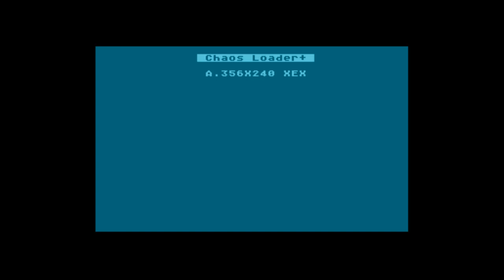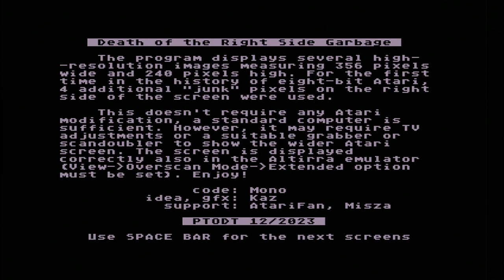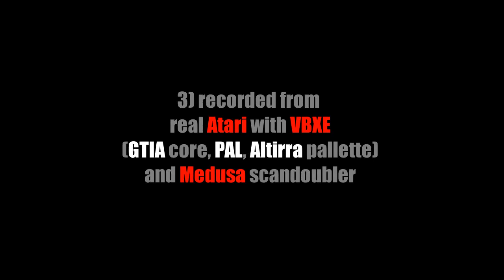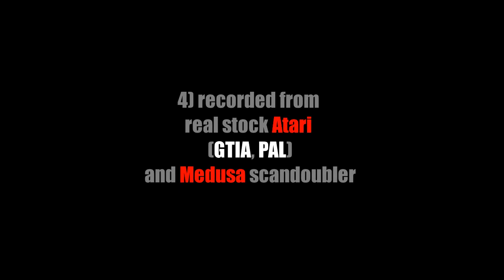Death of the Right Side Garbage - Atari XL/XE demo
demo title: Death of the Right Side Garbage
code: Mono
idea, gfx: Kaz
support: AtariFan, Misza, Mphobic
PTODT 12/2023

The program displays several high-resolution images measuring 356 pixels wide and 240 pixels high. For the first time in the history of 8bit Atari, 4 additional "junk" pixels on the right side of the screen were used.

This doesn't require any Atari modification, a standard computer is sufficient. However, it may require TV adjustments or a suitable grabber or scan doubler to show the wider Atari screen. The screen is displayed correctly also in the Altirra emulator (View - Overscan Mode - Extended option must be set).

Use SPACE BAR for the next screens. Enjoy!

video shows 4 different recordings from:
1) 00:00 start
2) 00:22 Altirra 4.20 emulator
(PAL, Altirra pallette),
3) 02:37 real Atari with VBXE
(FX core, PAL, Altirra pallette)
and Medusa scandoubler,
4) 06:48 real Atari with VBXE
(GTIA core, PAL, Altirra pallette)
and Medusa scandoubler,
5) 10:28 real stock Atari
(GTIA, PAL)
and Medusa scandoubler.